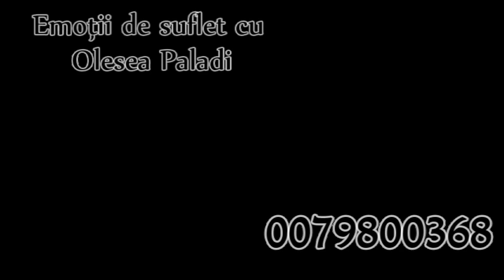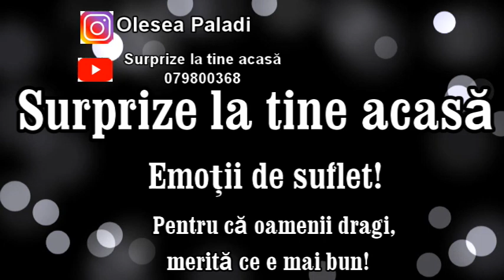Surprize la tine acasă,sat,Hitrești,rn.Fălești.Scumpei noastre nănășele!!!